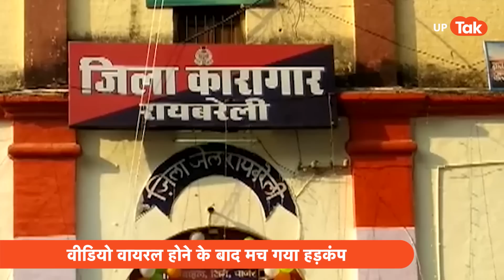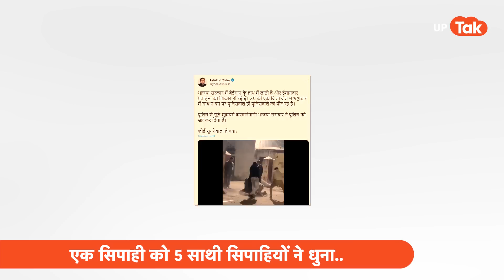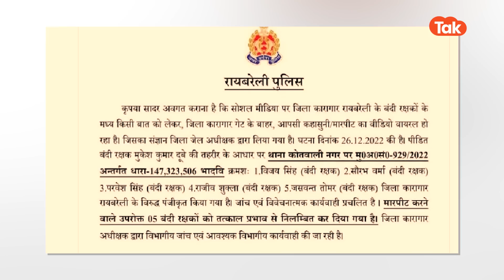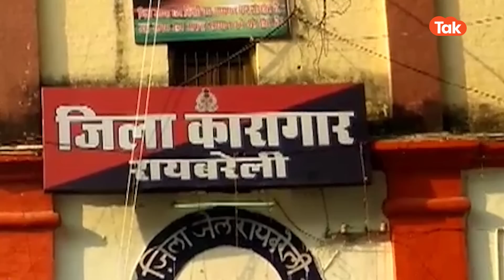Raebareilly video: सिपाही को पुलिसकर्मिर्यों ने ही पहुंचा दिया अस्पताल!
Raebareilly jail viral video : अखिलेश इस पूरे मामले को भ्रष्टाचार से जुड़ा हुआ बताते हैं..और लिखते हैं कि भाजपा सरकार में बेईमान के हाथ में लाठी है और ईमानदार प्रताड़ना का शिकार हो रहे हैं। उप्र की एक ज़िला जेल में भ्रष्टाचार में साथ न देने पर पुलिसवाले ही पुलिसवाले को पीट रहे हैं।पुलिस से झूठे मुक़दमे करवानेवाली भाजपा सरकार ने पुलिस को भ्रष्ट कर दिया है। कोई सुननेवाला है क्या? सोशल मीडिया पर सवालों के बीच पुलिस की सफाई भी आती है और एक्शन भी होता है